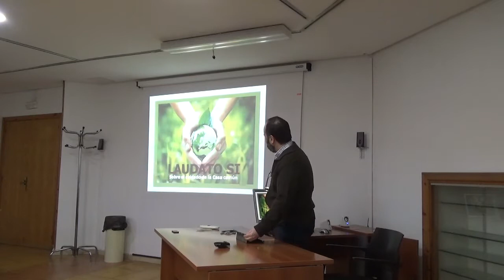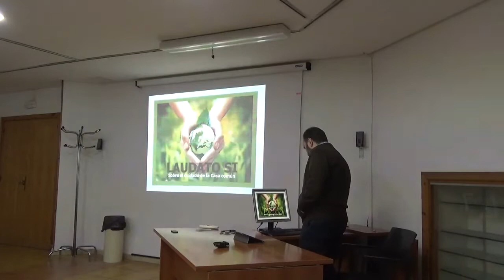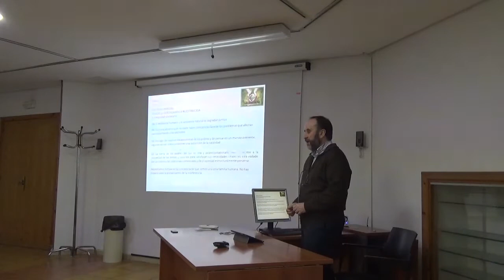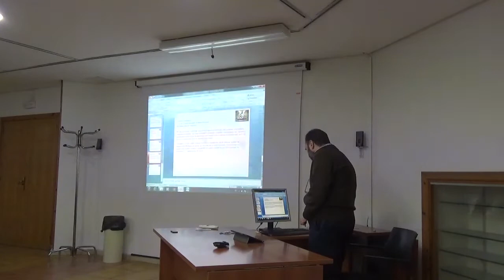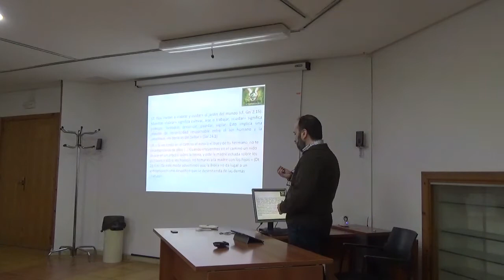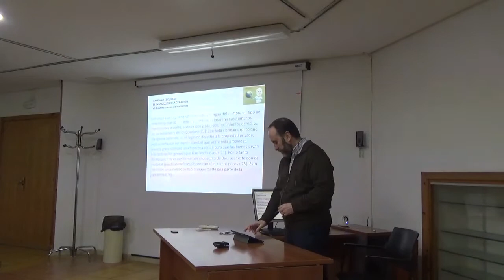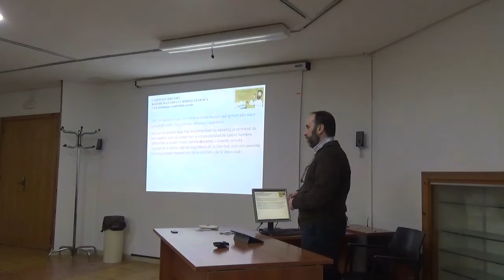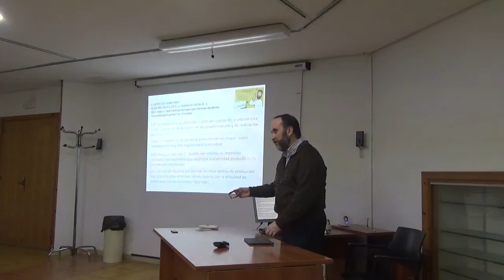Primera clase del curso de legado franciscano. La creción en el pensamiento franciscano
Primera clase de presentación de la encíclica Laudato sí, profesor Miguel Ángel Escribano OFM